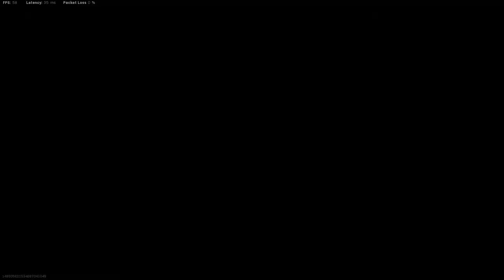THE XM4 WITH X3 IS JUST AMAZING (ENG) - ETJN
Welcome to a new video of WARZONE, Today match is showing yoy guys how good is this combo in warzone, i was testing stoner 63 + TEC 9 and its actually quite good but i will be testing another SMG to compare which one is better, i hope you like the video (LIKE AND SUB :D)
Stas WARZONE
COD NAME: E7JN
3.36 KD
365 WINS
PC SPECS
-MSI GF65